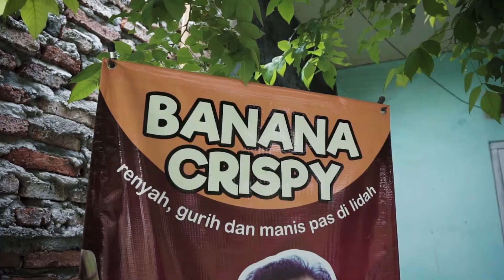Rumah Pisang AULIA Semarang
Rumah Pisang AULIA dengan slogan Renyah-Gurih-Manis-Pas di lidah merupakan UMKM bidang kuliner di Kota Semarang yang memproduksi Banana Crispy, Potato Chilli dan Peyek.